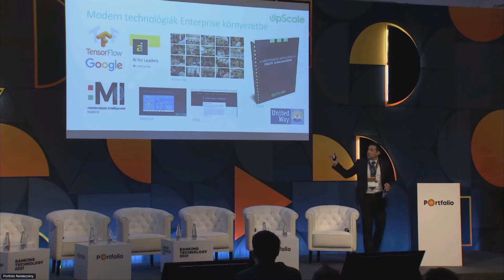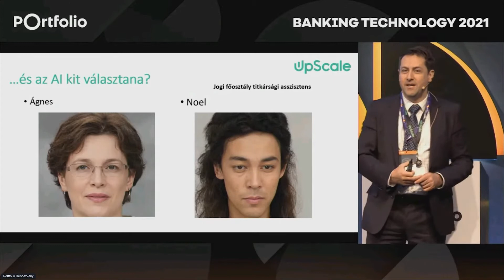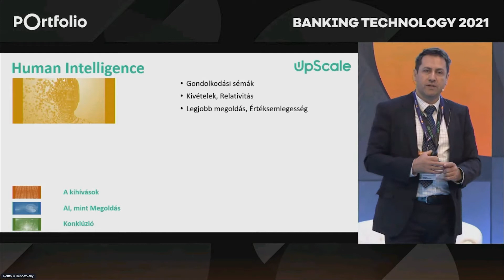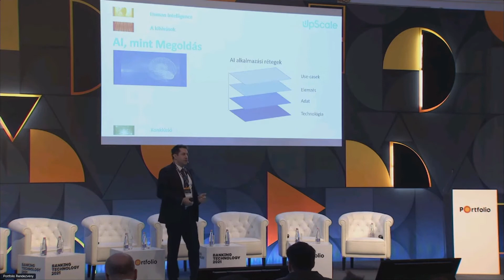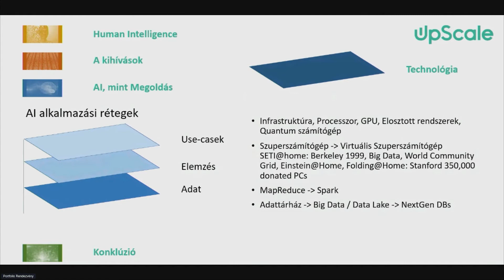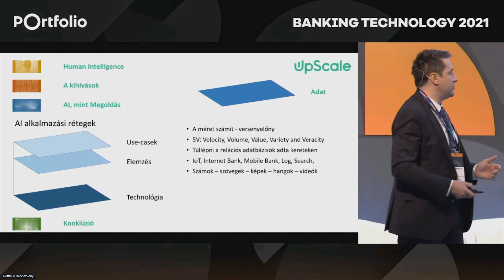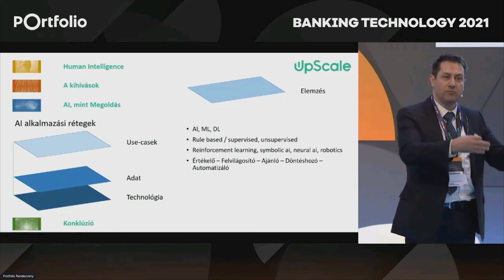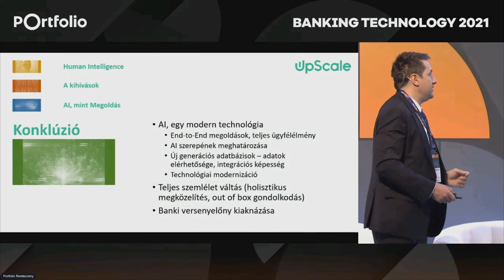AI, the Solution / Banking Technology 2021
AI, a megoldás
UpScale előadás
Banking Technology 2021 / Portfolio konferencia
2021. október 13.  Corinthia Hotel Budapest

A prezentáció főbb üzenetei:
A mesterséges intelligencia (AI) igazi versenyelőnyként tud szolgálni a nagyvállalatok / nagy pénzintézetek számára, amelyeknek rendkivüli mennyiségű adat áll a rendelkezésre.
Az AI ugyanakkor több mint egy analitikai eszköz és a bevezetése megfelelő szemléletmódot igényel.
A legacy rendszerek modernizációja, az új generációs adatbázisok, holisztikus use-casek és az AI jól definiált szerepe az üzleti folyamatokban egyaránt fontos elemei egy jól átgondolt stratégiának.